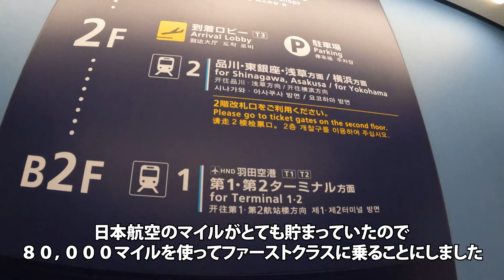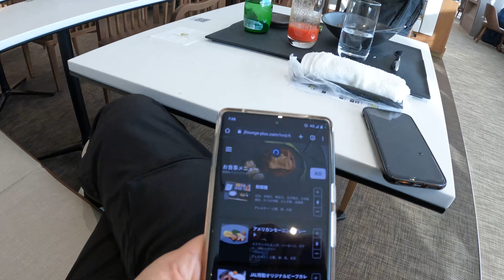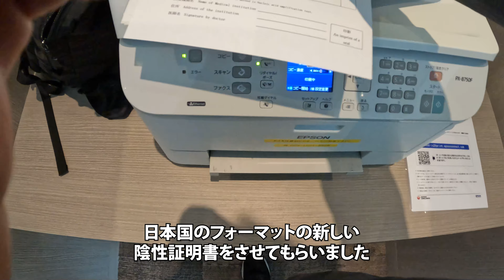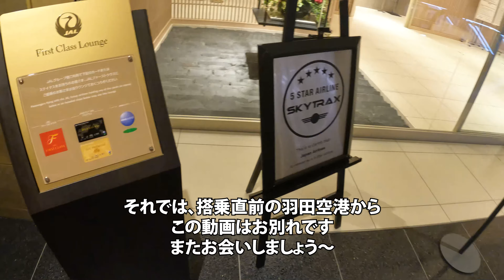世界一周❶🇯🇵🇬🇧羽田空港国際線JALファーストクラスラウンジ／羽田→ロンドン搭乗前／ロシアを避けた北回りの超ロングフライトに備えて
オミクロン禍に世界一周　シリーズその１
JL43便のファーストクラスに搭乗すべく、ファーストクラスラウンジに寄りました、その様子になります。

このシリーズの再生リストはこちらです。